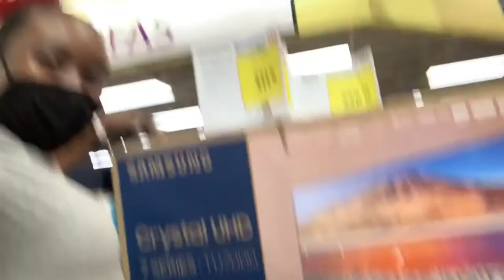EPISODE 3: I BROUGHT MY BED SET & TV😬🤗 || MOVING INTO MY FIRST APARTMENT AT 20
IM SOOO EXCITED TO BE MOVING , ATP I HAVE 9 DAYS .